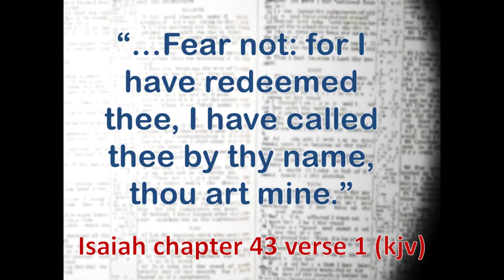David Harris | Daniel in the Lion's Den | Kids Corner